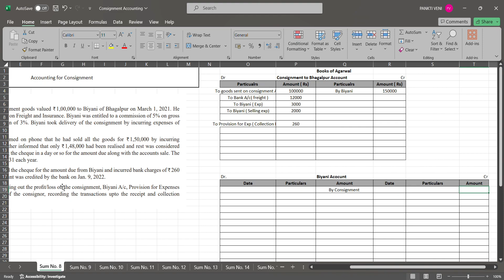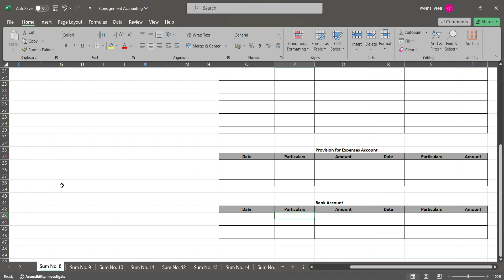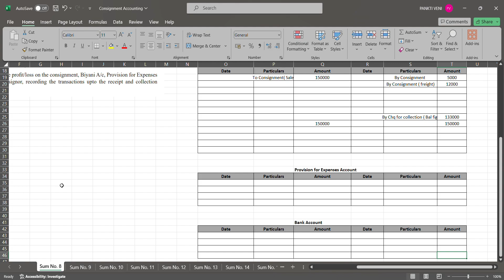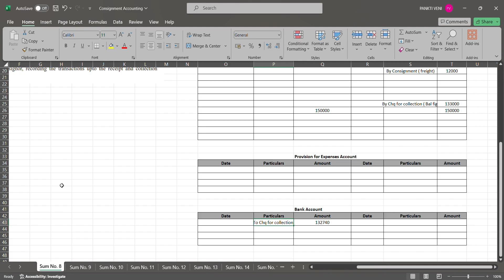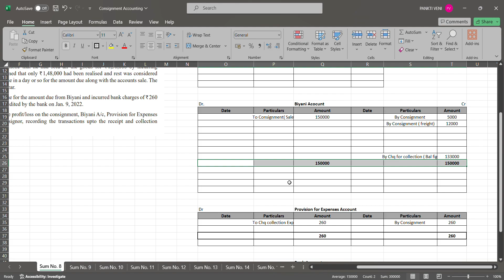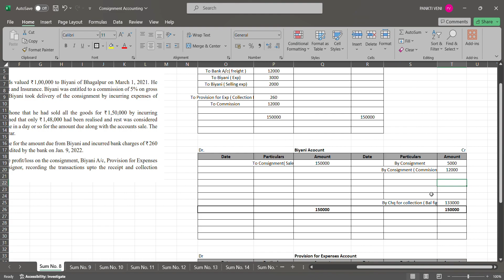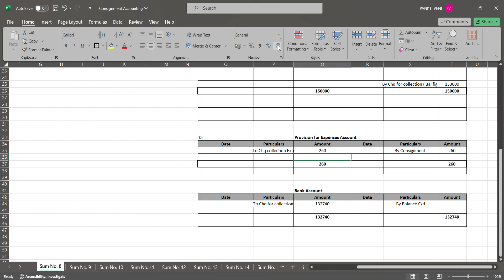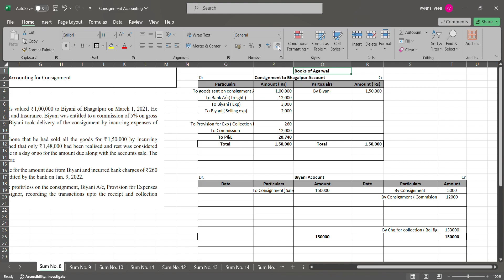#20 CMA Inter Financial Accounting || Syllabus 2022 || Module 2-2.2 - Consignment Accounting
CMA Inter Financial Accounting Module 2 - 2.2 Consignment Accounting - Sum No. 8 - Syllabus 2022